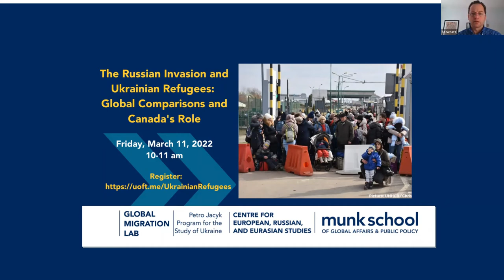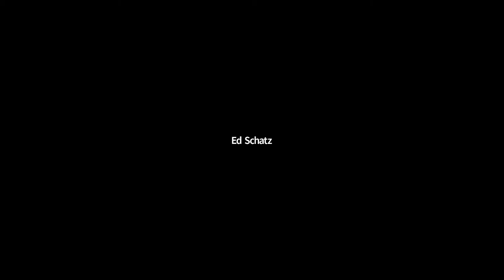The Russian Invasion and Ukrainian Refugees: Global Comparisons and Canada’s Role, March 11, 2022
At the time of writing, over 2 million Ukrainians have fled Russian bombs, shells, and bullets. It is the largest displacement of European refugees since the 1990s Balkan wars and the largest refugee movement since the Syrian Civil War. The panel will explore Ukrainian refugees in the context of broader global refugee flows and it will reflect on what Canada and Canadians can do.

Speakers:

Randall Hansen, Director, CERES & Global Migration Lab, Canada Research Chair in Global Migration

Lama Mourad, Assistant Professor, Norman Paterson School of International Affairs (NPSIA), Carleton University and Senior Associate, Global Migration Lab

Craig Damian Smith, a Senior Research Associate at the Canada Excellence Research Chair in Migration and Integration Program at Ryerson University, a Research Affiliate at the Centre for Refugee Studies at York University, and a Senior Associate at the Global Migration Lab at the Munk School

Chair: Ed Schatz, Professor of Political Science, CERES, University of Toronto